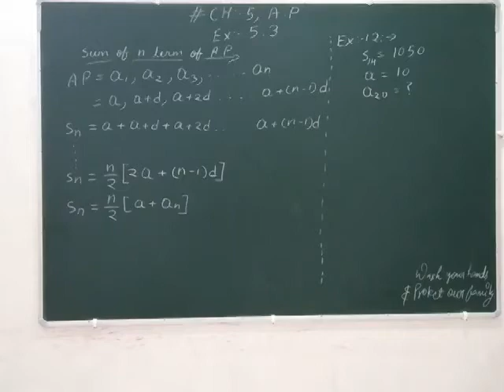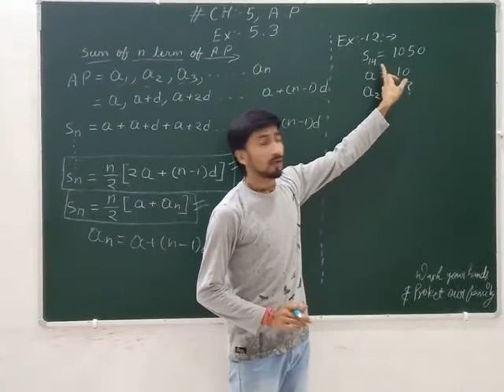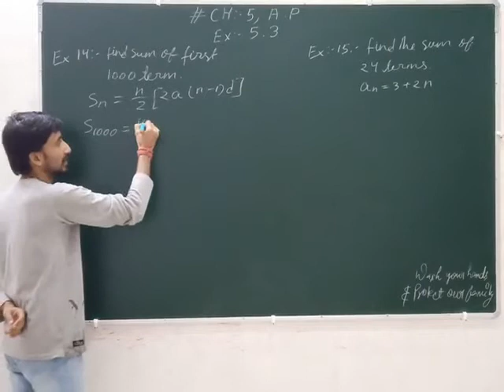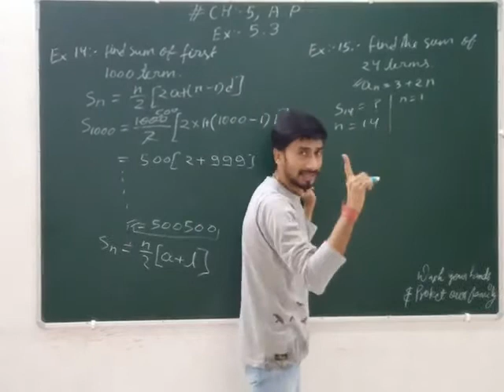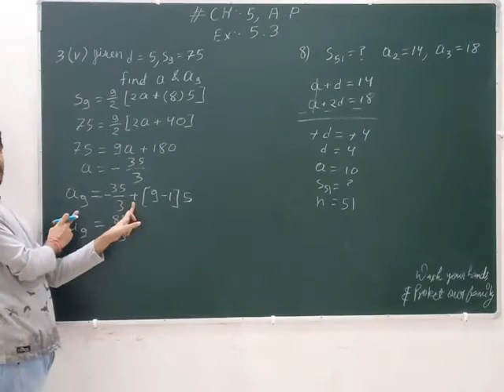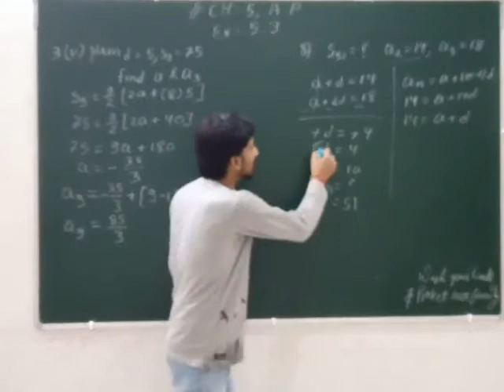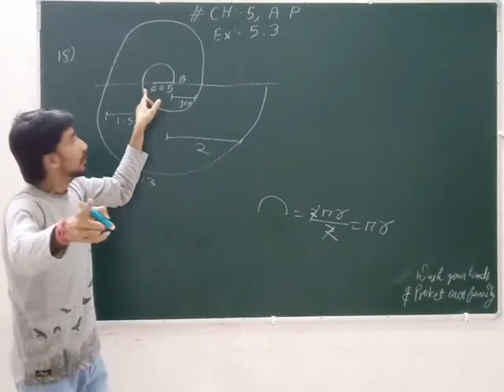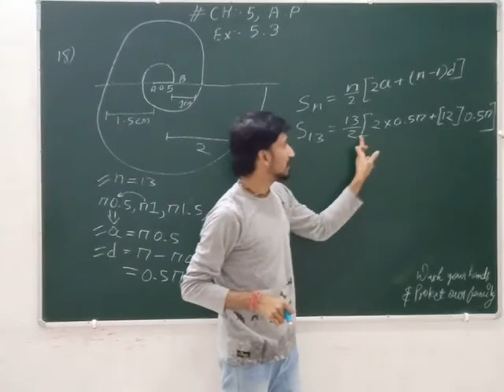Arithmetic progression, chapter :-5, exercise:- 5.3 # class 10 math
Exercise:- 5.3

for geting a solution of any question and for any query related to topic send me a msg on my...
or in comment box..